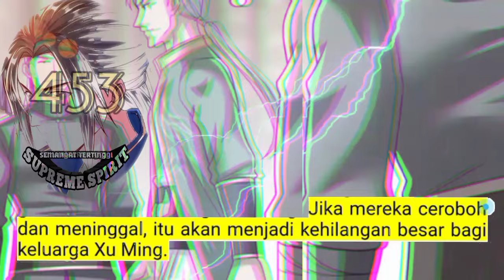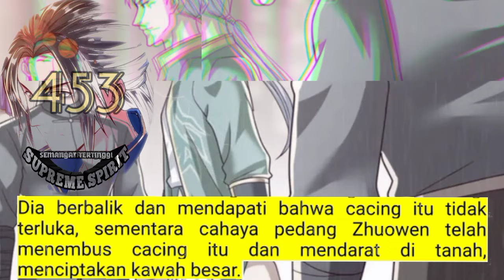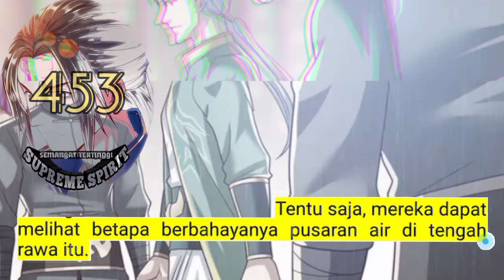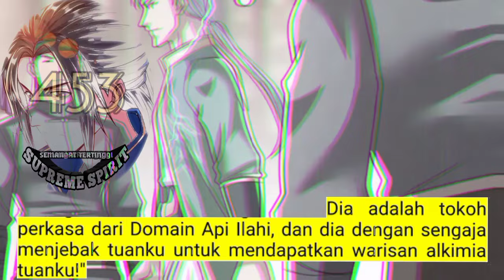Peleburan Semangat Tertinggi season 453